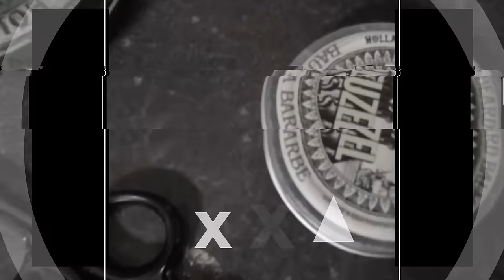BUZZCUT TUTORIAL | FADE MIT NUR EINEN CLIPPER GUARD ??? | CERKIN BARBER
Hey  Freunde bin mal wieder back.  😉 Im heutigen Video schneide ich einen BUZZCUT und den Fade kreiere ich mit nur einen Aufsatz !!

Danke für den Beat BRA ( Werbug wegen Verlinkung )

Baber Tools :

* Shavette / Rasiermesser
* Fade Brush
* Wahl Aufsätze
* Klingen für Shavette

Das bedeutet, dass ich eine kleine Provision erhalte falls Ihr über diese Links * einkauft (Amazon Partnerprogramm) . Durch das klicken und kaufen über diese gekennzeichnete Links* unterstützt Ihr mich. Für dich fallen dadurch keine zusätzlichen kosten an. ;D